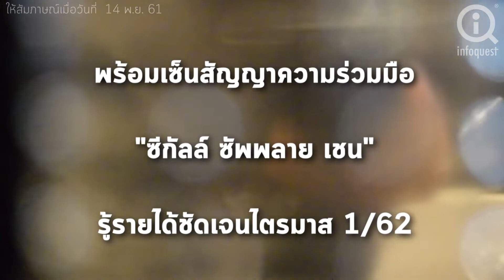SONIC ตั้งเป้ารายได้ปี 62 โต 20% จากปีนี้คาดแตะ 1 พันลบ.มองนำเข้า-ส่งออกยังดีต่อเนื่อง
รายงานโดยสำนักข่าวอินโฟเควสท์ (14 พ.ย. 61)

นายสันติสุข โฆษิอาภานันท์ ประธานเจ้าหน้าที่บริหาร บมจ.โซนิค อินเตอร์เฟรท (SONIC) เปิดเผยว่า บริษัทตั้งเป้ารายได้ปี 62 เติบโต 20% จากปีนี้ที่คาดว่ารายได้จะแตะ 1 พันล้านบาท ตามการขยายฐานธุรกิจและฐานลูกค้าเพิ่มเติม ประกอบกับบริษัทมีการประเมินภาพรวมตลาดนำเข้าและส่งออกในภูมิภาคมีแนวโน้มเติบโตอย่างต่อเนื่อง และเป็นตลาดที่มีมูลค่าสูง ซึ่งบริษัทยังมีสัดส่วนการให้บริการที่ค่อนข้างเล็กเมื่อเทียบกับมูลค่าตลาดโดยรวม ทำให้เห็นโอกาสการเติบโตในอนาคตอย่างมีนัยสำคัญ

ปัจจุบันบริษัทมีสัดส่วนรายได้จากการให้บริการขนส่งสินค้าทางทะเล 60% การขนส่งสินค้าทางบก 25% และการขนส่งทางอากาศและอื่น ๆ 15% โดยบริษัทมีจำนวนฐานลูกค้าทั้งหมดกว่า 400-500 ราย ซึ่งคาดว่าจะสามารถให้บริการได้ครอบคลุมมากขึ้น และมีโอกาสในการขยายฐานลูกค้าจากปัจจุบันไม่มีข้อจำกัดด้านเงินทุน

บริษัทตั้งงบลงทุนปี 62 ราว 200 ล้านบาท โดยเงินลงทุนจะมาจากการระดมทุนผ่านการเสนอขายหุ้นสามัญให้กับประชาชนทั่วไปครั้งแรก (IPO) ที่มีอยู่ราว 290 ล้านบาท โดยจะนำเงินไปปรับปรุงอาคารและพื้นที่ศูนย์กระจายสินค้าจำนวน 60 ล้านบาท ขยายฟรีจรถหัวลากและหางลากเพิ่มอีก 60 ล้านบาท ก่อสร้างอาคารสำนักงานและลาดจอดรถในพื้นที่แหลมฉบัง 60 ล้านบาท และลงทุนพัฒนาระบบสารสนเทศและเทคโนโลยี 20 ล้านบาท โดยคาดว่ากระบวนการต่าง ๆ จะแล้วเสร็จภายในปี 62 ส่วนที่เหลืออีก 90 ล้านบาทจะใช้เป็นเงินทุนหมุนเวียนในการดำเนินธุรกิจ